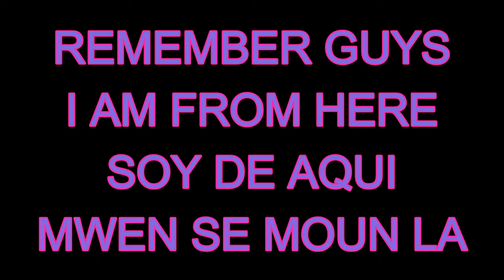PLAGE GELEE, CAYES, HAITI 2023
DRIVING THROUGH CAYES  ON MY WAY TO  ROCHE A BATEAUX, HAITI. HERE, ARE THE ROADS THAT LEAD TO GELEE BEACH. ENJOY!